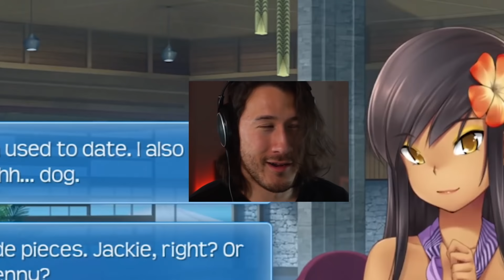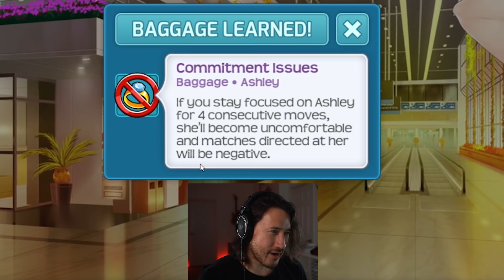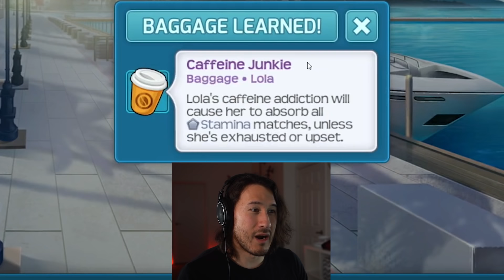LONG LOST LOVES | Huniepop 2 - PART 2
Huniepop 2 has entered a whole new level of thirsty with some long lost loves from days gone by. And some new friends!